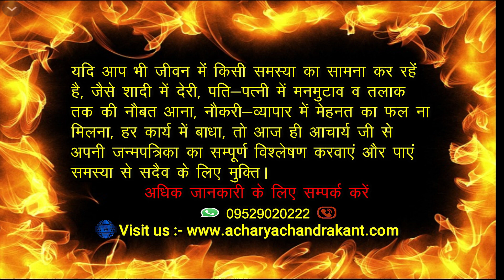गारंटी देने से पहले ये देख लें | Loan se mukti ke Upay | DhanPraptiKeUpay | Acharya Chandrakant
AcharyaChandrakant. Loan se mukti ke upay. Dhan prapti ke upay.

                                                     *(विशेष सूचना )*

प्रिय दर्शकों !

Dhan Prapti ke Achuk Upay. Dhan prapti mantra. Dhan prapti ke upay. Dhan prapti ke totke. Dhan prapti ke liye kya karna chahie. How to become rich. How to become rich in real life. How to become rich in hindi. How to become rich fast.

Acharya Chandrakant ji explains about